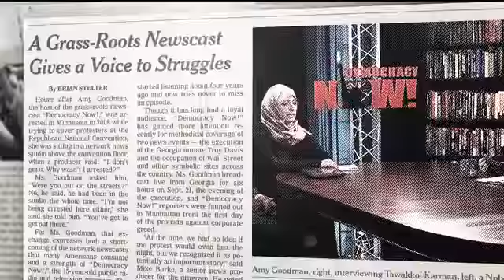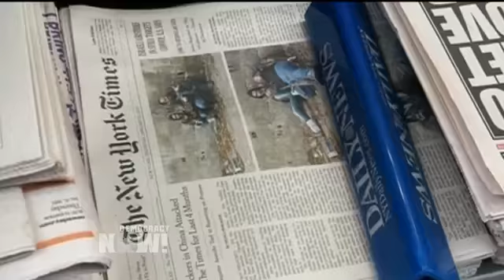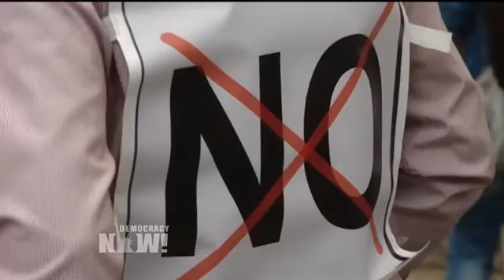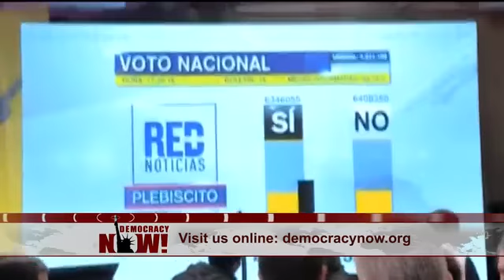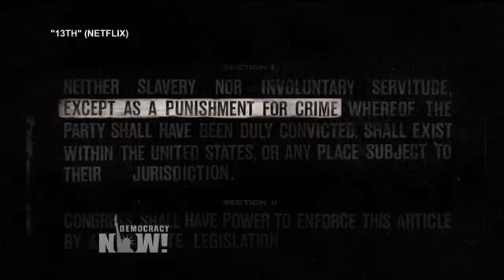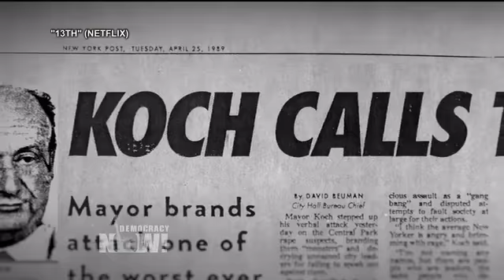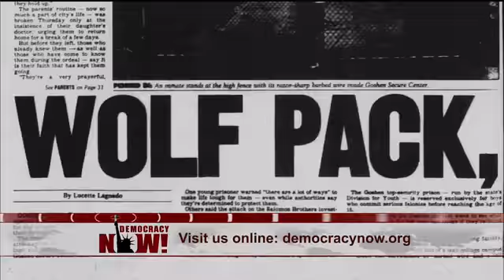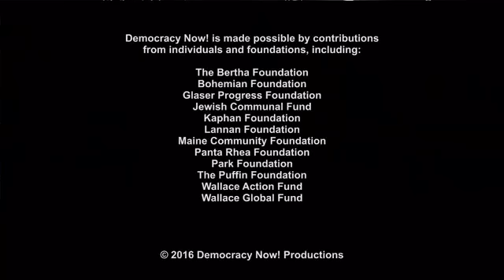DemocracyNow! 10 3 16